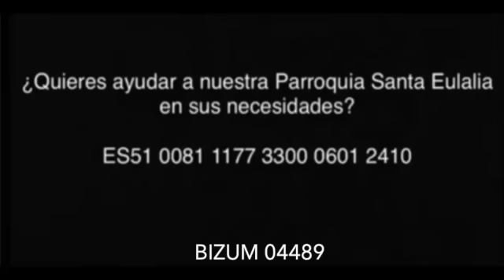Laudes 8-7-2022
8/7/2022
Viernes XIV del tiempo ordinario